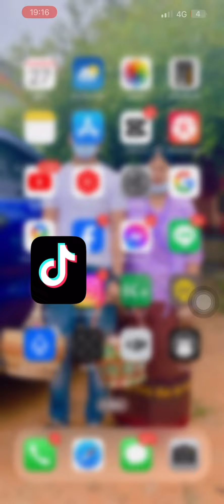เบิกเงินจาก TikTok ใช้ พอได้ค่าปลาทู